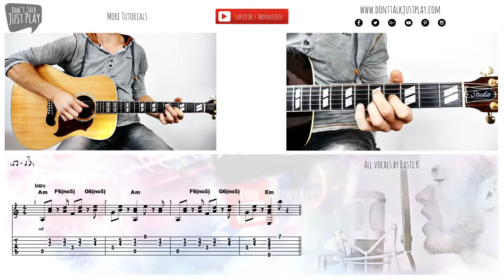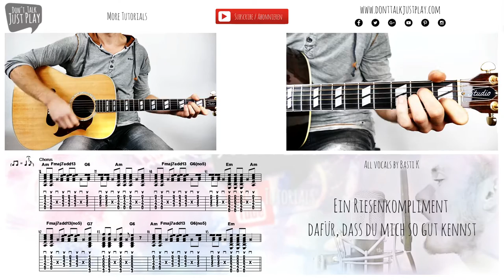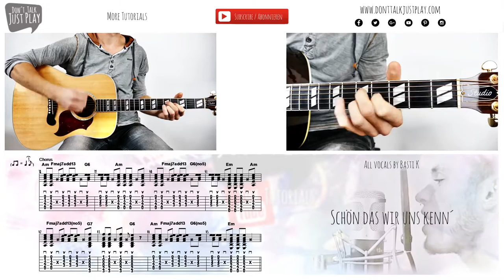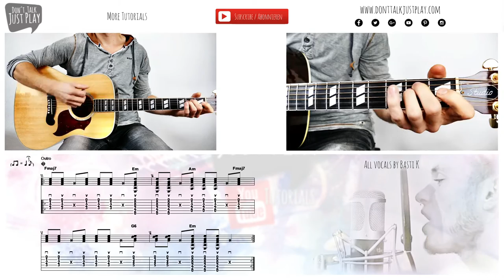NAMIKA LIEBLINGSMENSCH - Cover - Lyricsvideo - How to play on Guitar-Tutorial+Chords+Tabs+GuitarPro